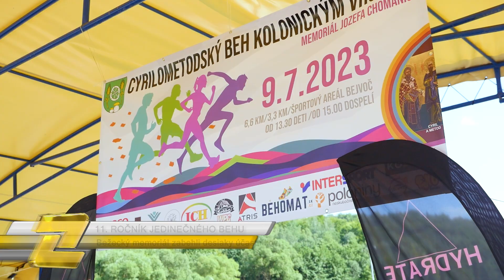BEZ KOMENTÁRA - Kolonica zabehla bežecký memoriál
Každoročné bežecké preteky Kolonickým vrchom sa tešili z hojnej účasti súťažiacich. Komu bol tento ročník venovaný?